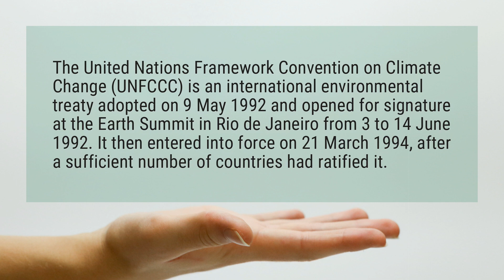What is the Unfccc?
The United Nations Framework Convention on Climate Change (UNFCCC) is an international environmental treaty adopted on 9 May 1992 and opened for signature at the Earth Summit in Rio de Janeiro from 3 to 14 June 1992. It then entered into force on 21 March 1994, after a sufficient number of countries had ratified it.